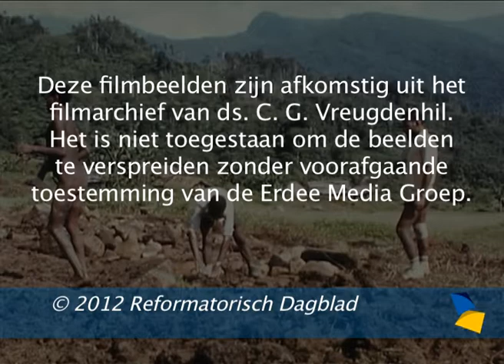Krijgers uit Bomela in gevecht (archiefbeeld 23-06-2012)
Krijgers uit Bomela in gevecht. Videobeelden uit een oude zendingsfilm uit het archief van ds. C. G. Vreugdenhil. De Vlissingse predikant werkte van 1974 tot 1987 voor de Gereformeerde Gemeenten als zendingspredikant op Papoea. In 2012 herdenkt de Zending Gereformeerde Gemeenten (ZGG) dat ze vijftig jaar actief is op Papoea.

video uit archief van ds. C. G. Vreugdenhil

Het is niet toegestaan deze beelden te verspreiden zonder voorafgaande toestemming van de Erdee Media Groep.